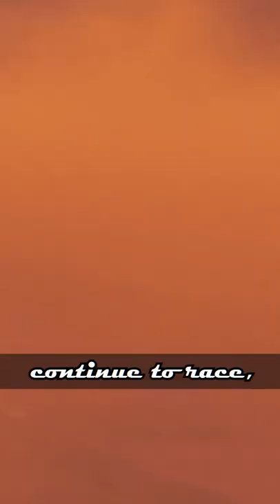The Complete Cars Timeline | Channel Frederator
All the Cars in 1 minute. The movies, every actual car would take too long

Lightning’s a hotshot Owen Wilson racecar who goes “Wow” and “Kachow”. He’s fast, but doesn’t play well with others. On the way to a big race, he ends up damaging backwater town, Radiator Springs, so he’s ordered to work off his debt. There he meets Doc, Mater, others, and learns the value of community and putting others before your own needs. He applies that lesson during the big race and he decides to stay in Radiator Springs

Five years later, Lightning’s an even hotter shot, and he’s challenged to the World Grand Prix, so he and Larry the Cable Guy head to Tokyo. What follows is a silly comedy of errors where Mater is a globetrotting super spy, I don’t know. The Grand Prix turns out to be an elaborate plot to make a fuel company look bad, uncovered by Mater and Lightning. Mater is knighted by the Queen of England car for some reason, and everyone acts like none of this ever happened because… what?

Six years later, Lightning’s getting gross and old. A new hotshot racer, Jackson Storm is burning up the tracks, and also Lightning when he gets himself totaled. He goes back to training and adapting with the kids new fangled technology with their smartphones and their loud music and their Millenium Items and their Sony Playstations—

Doesn’t work, so he enters a demolition derby. Welp, that didn’t work AND was humiliating. He finds Doc’s old trainer and tries some new-old stuff to make up for his weaknesses. At the big race, he has a change of heart and lets his old-new trainer Cruz take his place since she always wanted to be a racer and she wins using a combo of new-old techniques. Both of them continue to race, but Lightning also takes more of a back seat to train others

I only focused on Lightning’s story. There are other characters, but I don’t have time for…

Cinematica: @StanLeeUniverse

Narrator: @Jacob Atkinson (@JacobDeRose)
Writer: @Jacob Atkinson (@JacobDeRose)
Editor: @Imubi5